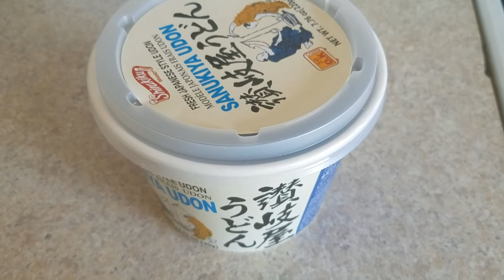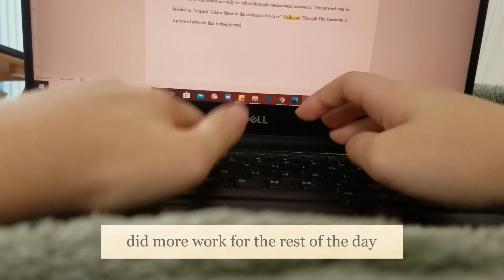My First Daily Vlog